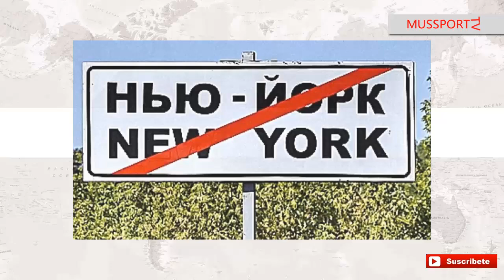¡Revés a Zelensky! Rusia toma el control de Nueva York Ucrania Niú Iork Novgoródskoye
Las Fuerzas Armadas rusas lograron derrotar a una gran agrupación de tropas ucranianas y tomar el control de una de las mayores localidades en la aglomeración de Toretsk y el centro logístico de la localidad ucraniana de Nueva York (también conocido como Niú-Iork y Novgoródskoye), que tiene valor estratégico, informó este martes el Ministerio de Defensa de Rusia.

La operación fue realizada por unidades del grupo de fuerzas rusas del Centro. Según el ministerio, en los enfrentamientos en las zonas de las localidaeds de Toretsk y Kalínovo, en la República Popular de Donetsk, las fuerzas rusas derrotaron las formaciones de la 25 Brigada Aerotransportada, la 100 Brigada Mecanizada y la 120 Brigada de Defensa del Teatro del Ejército del régimen de Kiev.

Como resultado de las actividades del Ejército ruso en esta dirección del frente, el enemigo perdió más de 585 soldados, tres tanques, dos vehículos, un obús M777 de 155 mm de fabricación estadounidense, dos cañones D-20 de 152 mm y tres obuses D-30 de 122 mm, comunicó la cartera militar.

La toma de control de Nueva York abre el camino hacia Toretsk, una ciudad estratégica en la República Popular de Donetsk.

El 1 de julio de 2021, la Rada Suprema de Ucrania cambió el nombre de Novgoródskoye, que es como se llamaba Niú-Iork durante la época soviética, devolviéndole a la localidad su nombre histórico. La población fue fundada en el siglo XIX, y el origen de su nombre sigue sin estar claro.